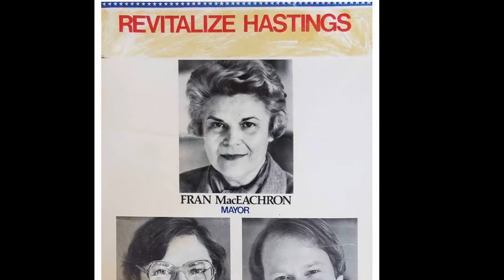In Loving Memory Frances D MacEachron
Family Photos of Fran and Family